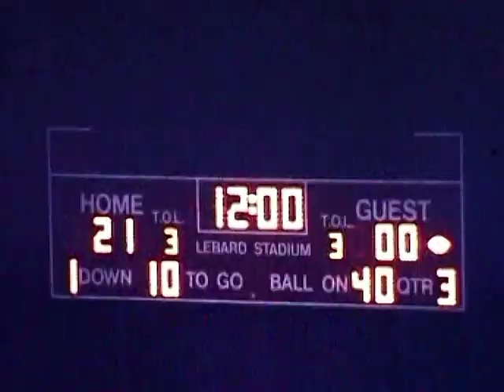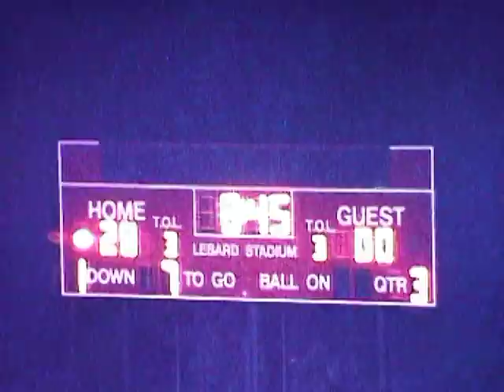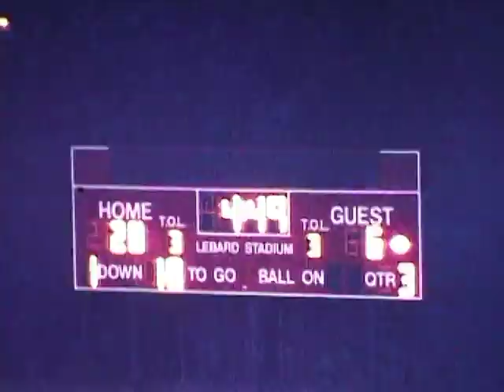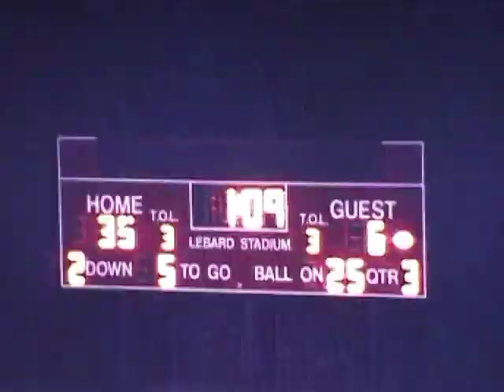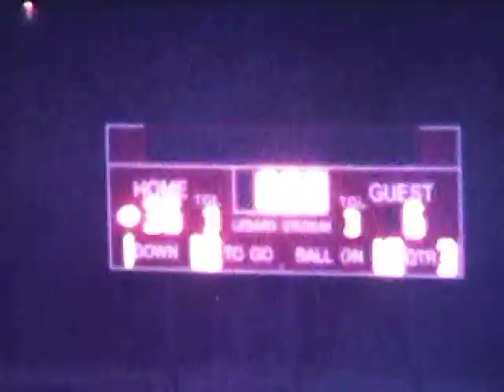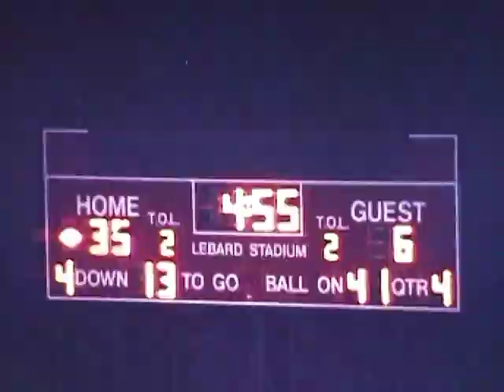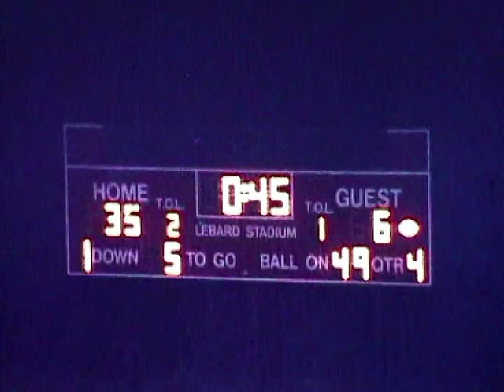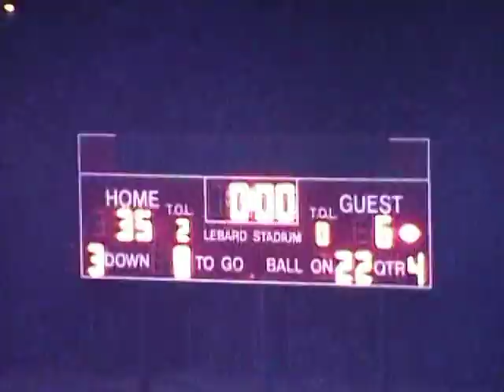Edison (35) vs Servite (6) 1990 2nd half movie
1990 Edison Charger Football
 Edison (35) vs Servite (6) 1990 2nd half